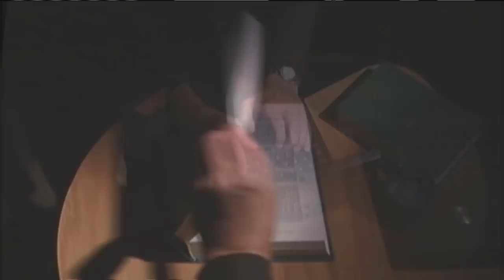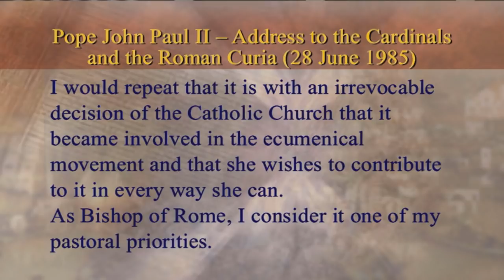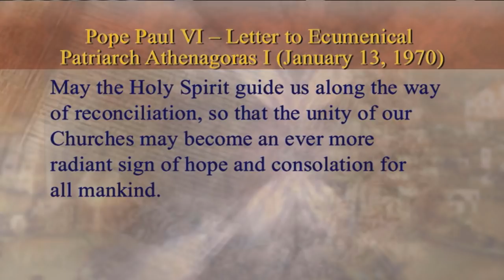Threshold Of Hope - 2018-02-15 -